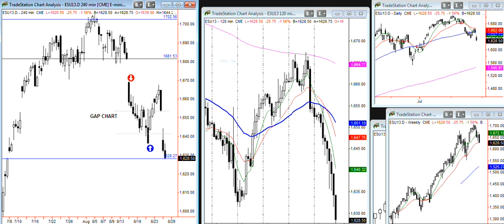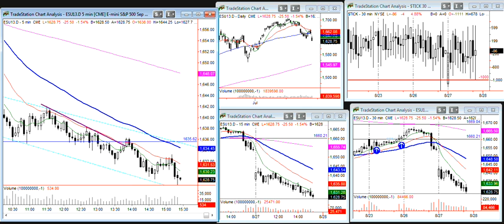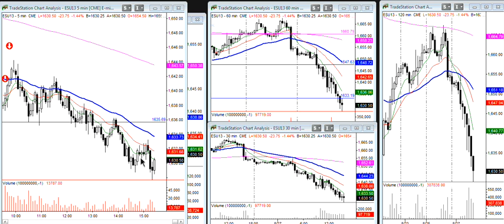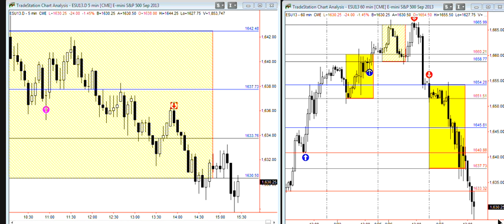MARKETwizardz Trading Room